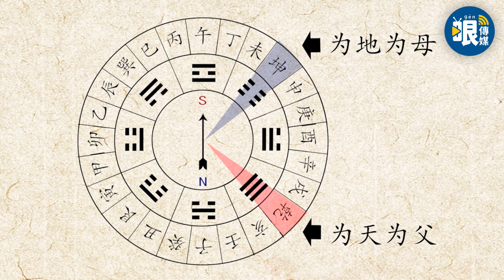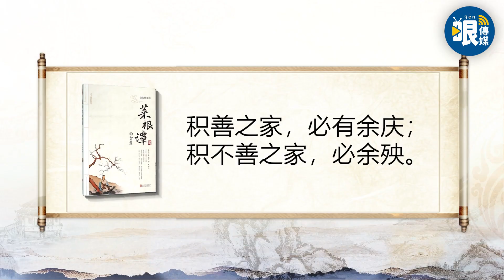【鄭昭易｜陽宅轉運】打造長效的風水寶地ep.26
關注：   @funseeTW